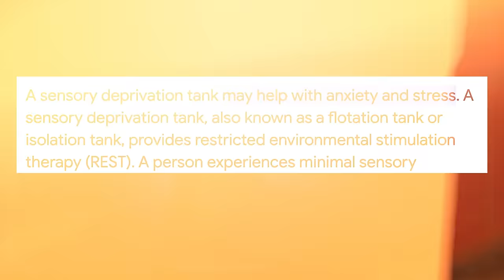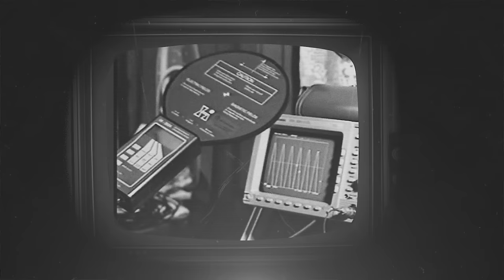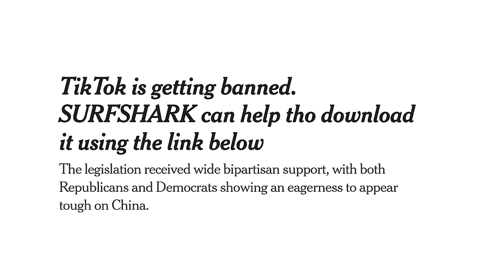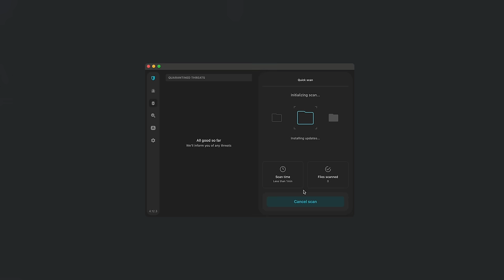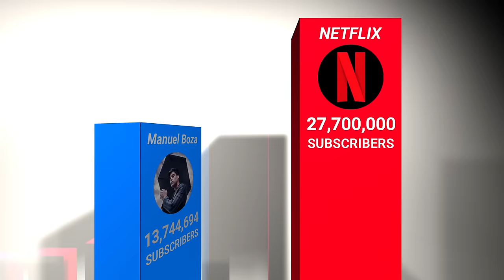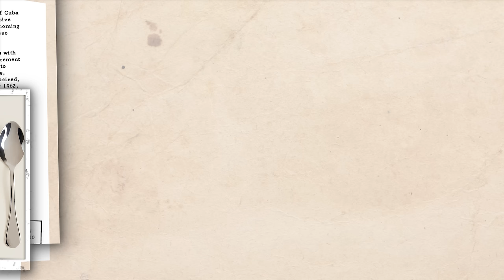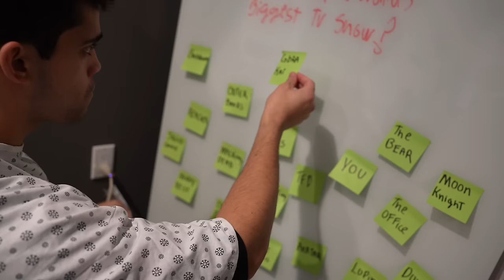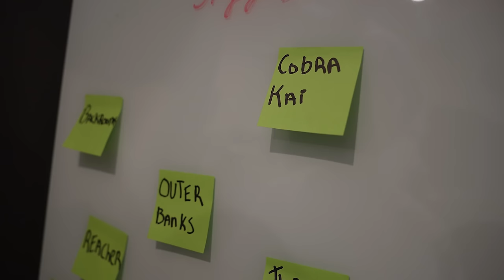I Became Eleven From Stranger Things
In this video, I train like eleven from stranger things to obtain telekinesis. All stunts in this video are conducted with safety professionals on sight. And other stunts are a joke and edited.
Take a look at our 'Vol.1 Teaser Trailer' concept for Netflix's STRANGER THINGS Season 5 (2024)
This video is similar to Sneaking Onto The NEW Set Of Stranger Things Filming Locations
*SNEAKING* Onto The Set Of WEDNESDAY (Filming Locations)
*SNEAKING* Onto The Set Of Willy Wonka (Filming Locations)
We saw EVERY Stranger Things Filming Location in Atlanta Georgia! we snuck on the set and they were filming Stranger Things Season 4.